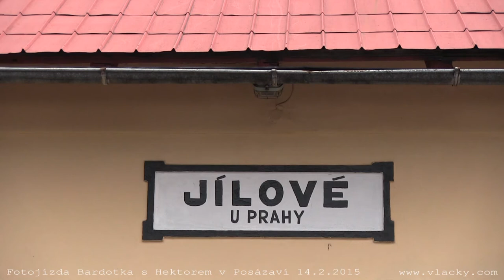Fotojízda Bardotka s Hektorem v Posázaví 14. 2. 2015